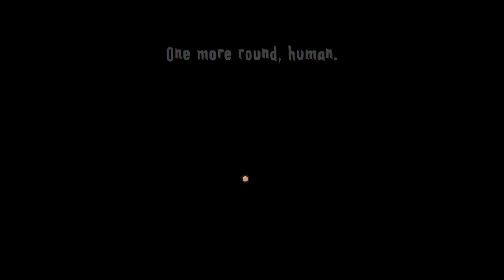Yugioh! with animals | Sacrifices Must Be Made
Sacrifices Must Be Made is a game made for the ludum dare 43 with the theme being sacrifices must be made,
this game has you playing a card game where you have to sacrifice things in order to get stronger animal's out and progress.